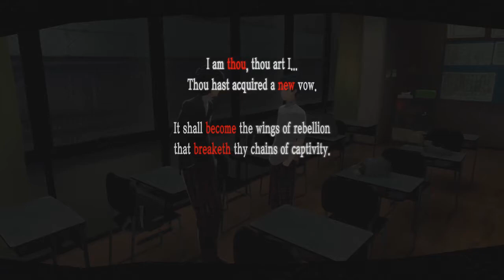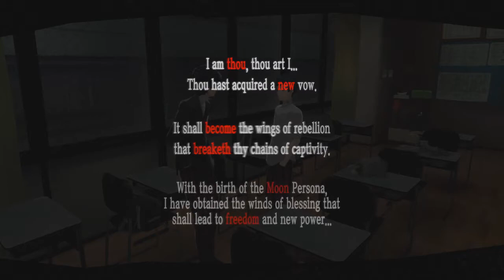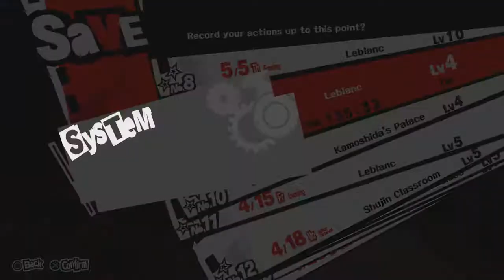[23] Take Your Heart (Let's Play Persona 5 - New Game +)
Mishima reveals he created the Phan-site and he knows Tai is a Phantom Thief.  Later Tai hangs out with Ann.